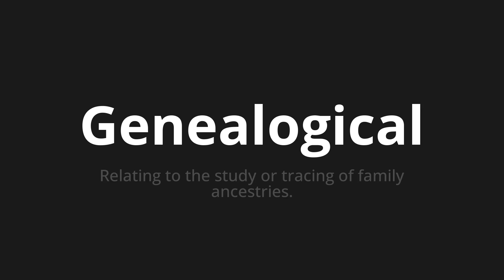How to pronounce Genealogical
Master the Pronunciation of 'Genealogical' - which means : Relating to the study or tracing of family ancestries. 📝 with @PPrononciation 🎓🗣️ - [Your Guide to English]

Learn to pronounce 'Genealogical' perfectly in English with our easy and engaging tutorial by @PPrononciation! 📖📽️ In this comprehensive video, we provide you with native speaker examples 🗣️👂 and phonetic breakdowns 🎵 to ensure you get the pronunciation just right.

How to say Genealogical in English